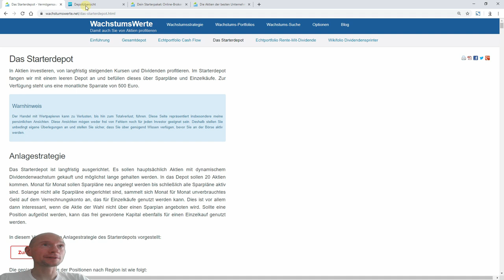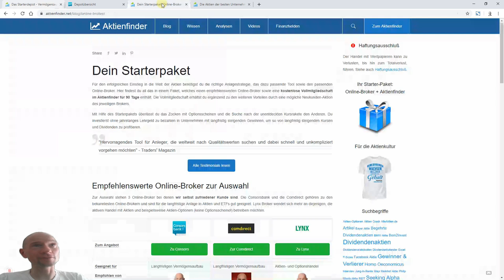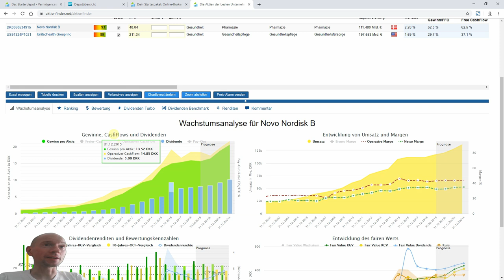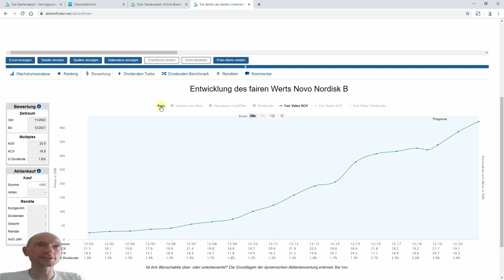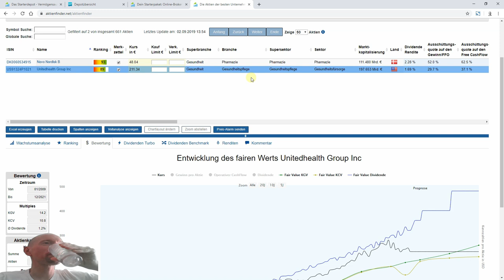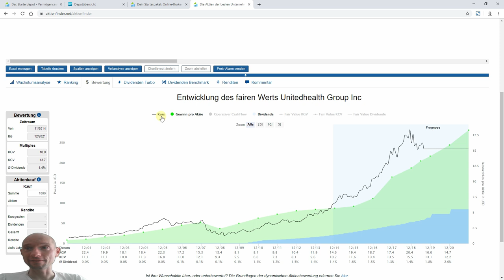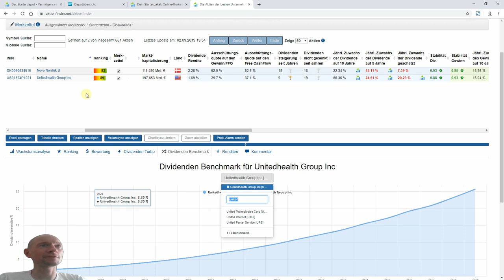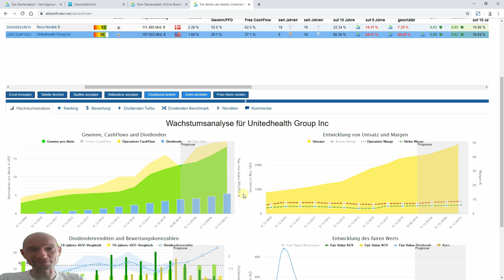Das Starterdepot Teil 21: Weltmarktführer gegen 20 Prozent Dividendenwachstum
20 Prozent Dividendenwachstum oder doch lieber einen Weltmarktführer in einem Wachstumsmarkt ins Starterdepot? Ob die UnitedHealth Group oder Novo Nordisk das Rennen macht, entscheidest du!

▬ Video Links ▬▬▬▬▬▬▬▬▬▬▬▬
5:51  : Novo Nordisk (mit dynamischer Aktienbewertung)
12:20 : United Health Group (mit dynamischer Aktienbewertung)